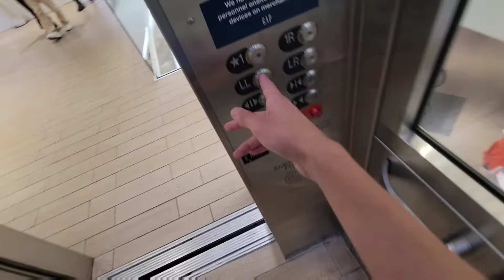MEI Hydraulic Elevator @ GAP, Times Square, New York City